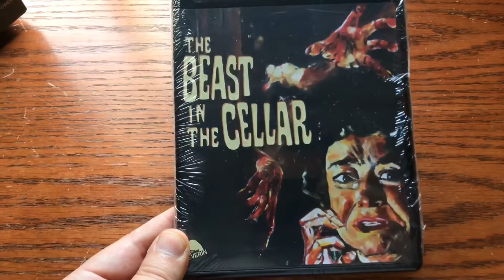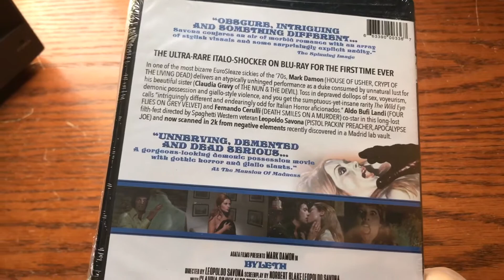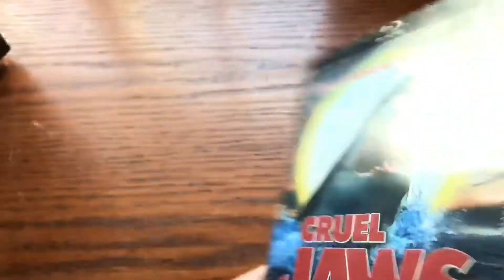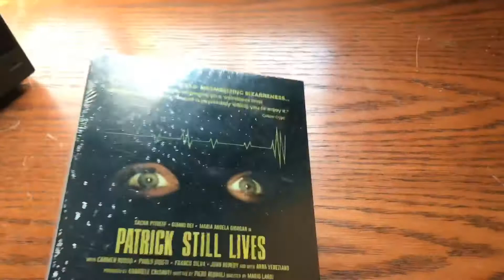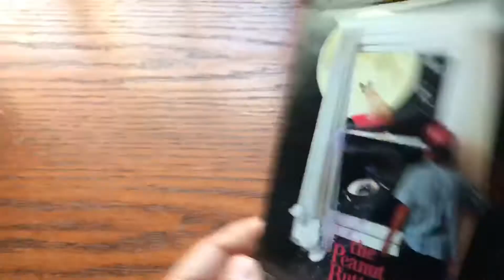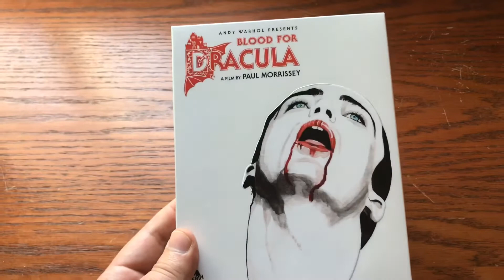Severin Haul Midyear Sale 2021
My Severin 2021 midyear sale order. I received this 2 weeks ago but was too busy to make a video.